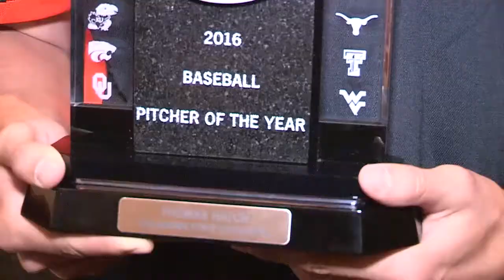Thomas Hatch 2016 Big 12 Pitcher of the Year